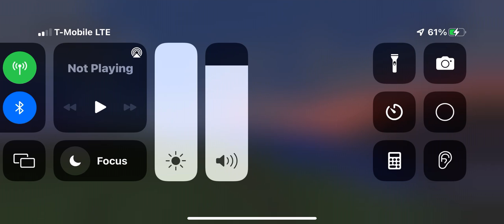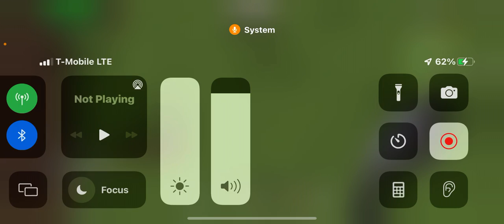Minecraft...But it's Fortnite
Playing Minecraft but it's also Fortnite at the same time.